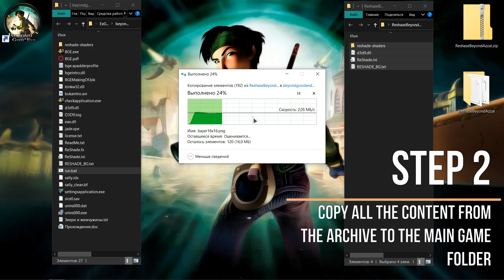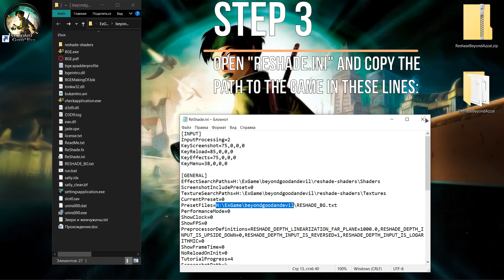Beyond Good & Evil graphic mod. IMPROVEMENT GUIDE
Beyond Good & Evil modding guide.
Beyond Good & Evil with Reshade shaders.
IMPROVEMENTS:
- Enhanced Effects
- Enhanced Graphical Setting
- Reshade Graphic Mod
Caution! Make a full game backup before installation!
This build works perfectly on:
• CPU: Intel Core i7-6700HQ.
• GPU: NVIDIA GeForce GTX 960M (4GB GDDR5)
• RAM: 20 GB DDR4.
LINKS:
MEGA
GUIDE:
1. Download and unzip the archive from the link below this video.
2. Copy all the content from the archive to the main game folder.
3. Open "Reshade.ini" and copy the path to the game in these lines:
• CurrentPresetPath
• TextureSearchPaths
• EffectSearchPaths

You can press [home] button in game to open reshade setting window.

WELL DONE! Now you can enjoy a stable and beautiful gameplay!
For the latest versions of programs, you can visit their official sites:
ReShade is a generic post-processing injector for games and video software developed by crosire. Imagine your favorite game with ambient occlusion, real depth of field effects, color correction and more ... ReShade exposes an automated and generic way to access both frame color and depth information (latter is automatically disabled during multiplayer to prevent exploitation) and all the tools to make it happen.